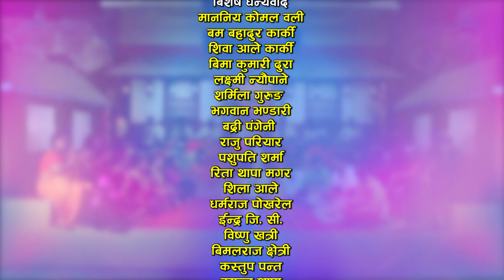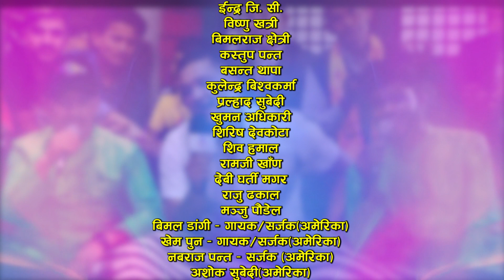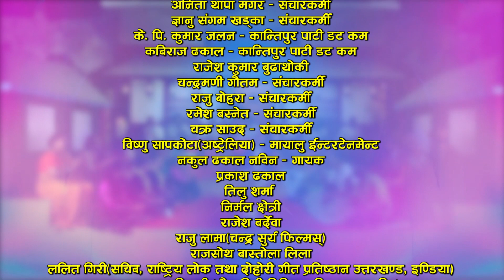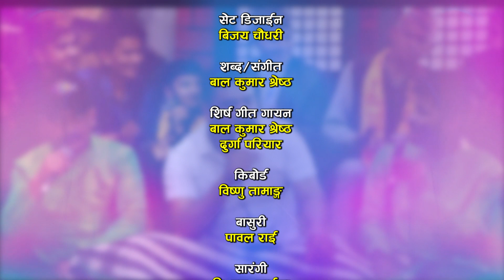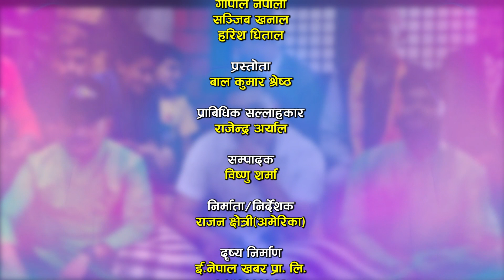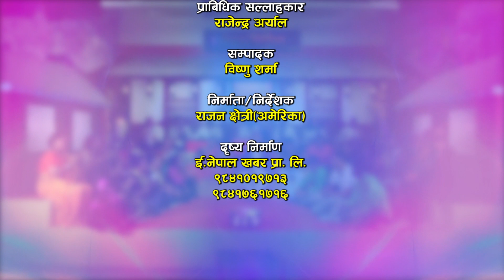Deuraliko Bhatti Pasala Live Dohori बालचन्द्रले जाड खाएर बोमिट गरेसी Balchandra Baral | Dipa/Dikshya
Watch new Nepali Live Dohori Deuraliko Bhatti Pasala By Balchandra Baral & Dipa/Dikshya Basnet only on Enepal Khabar Official's YouTube Channel.

♪Song:-
Deuraliko Bhatti Pasala

♪Vocal:-
Ramji Khand
Devi Gharti Magar

♪Lyrics:-
Shiva Hamal

Shiva Hamal

♪Song:-
Deuraliko Bhatti Pasala

♪Male Vocal:-
Balchandra Baral
Nishchal Gurung
Bibek Dhital

♪Female Vocal:-
Dipa/Dikshya Basnet
Shrijana Kunwar

Durga Pariyar

♪Keyboard:-
Bishnu Tamang

♪Madal:-
Sunil Bardewa
Ishwori Prasad Bhushal

♪Flute:-
Pawal Rai

♪Sarangi:-
PN Saila

Dholak:-
Bhagirath Sushling

♪Auto pad:-
Kishwor Lamsal

♪Audio Recordist :-
Bilan Thapa magar

♪Audio Mixing/Mastering:-
RM Sangeet

♪Audio/video:-
ENepal Rodhighar
🎬️ Video Credits:-

🎬Director/Producer:-
Razwan Chhetri

🎬Cinematographer:-
Gopal Nepali
Sanjeev Khanal
Harish Dhital

🎬Editor:-
Bishnu Sharma

🎬Technical Adviser:-
Rajendra Aryal

🎬Post Production:-
E.Nepal Khabar Pvt. Ltd.

बिशेष धन्यवाद
लक्ष्मी न्यौपाने
शर्मिला गुरुङ
भगवान भण्डारी
बद्री पंगेनी
चन्द्र शर्मा
रमेश बि. जी.
राजु परियार
पशुपति शर्मा
रिता थापा मगर
शिला आले
शकुन्तला थापा
धर्मराज पोखरेल
ईन्द्र जि. सी.
विष्णु खत्री
बिमलराज क्षेत्री
कस्तुप पन्त
राधिका हमाल
बसन्त थापा
कुलेन्द्र बिश्वकर्मा
प्रल्हाद सुबेदी
खुमन अधिकारी
शिरिष देवकोटा
शिव हमाल
रामजी खाँण
दिपक खड्का
देबी घर्ती मगर
राजु ढकाल
मञ्जु पौडेल
प्रिती आले
शान्ता थापा
अशोक सुबेदी(अमेरिका)
प्रकाश जि. सी.(अमेरिका)
प्रेम सुबेदी(अमेरिका)
बाशु पौडेल(अमेरिका)
सुर्य खड्का – गायक(जापान)
ईश्वरी कंडेल(जापान)
ईश्वर शर्मा(अमेरिका)
भरत खत्री(अमेरिका)
मुना थापा मगर – गायिका(अमेरिका)
प्रकाश गिरी(अमेरिका)
जिवन आचार्य(अमेरिका)
सुवास रेग्मी
झलक संगीतम्
महेन्द्र गौतम
सुनिल लामिछाने
देवेन्द्र क्षेत्री
कमल कुमार बि. क.
धिरेन्द्र न्यौपाने
अमर थापा
डोलेन पौडेल
प्रकाश ढकाल
तिलु शर्मा
निर्मल क्षेत्री
राजेश बर्देवा

सम्झन चाहान्छौ
सिता श्रेष्ठ – गायिका
टिका गौतम
प्रविन थापा
सिमा श्रेष्ठ

बिजय चालिसे
दबङ आशिष
राम सापकोटा
बाबुराम चालिसे
याम प्रसाद निउरे
नबराज तिमिल्सिना
कमल गुरुङ
मिमल ओलि
तेजिन्द्र तेज
सुरेन गुरुङ
हरि बिमर्शी